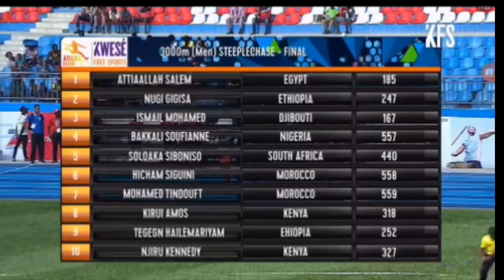السباق النهائي ل 3000 متر موانع -بطولة إفريقيا - 2018 soufiane el-bakkali